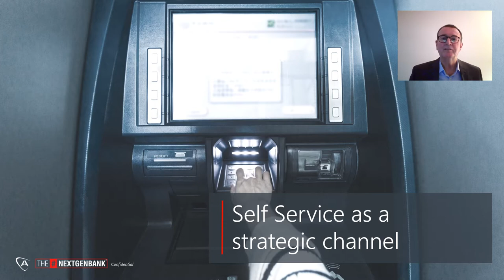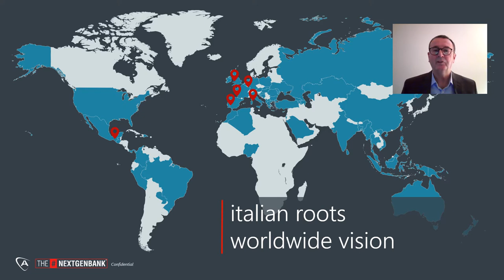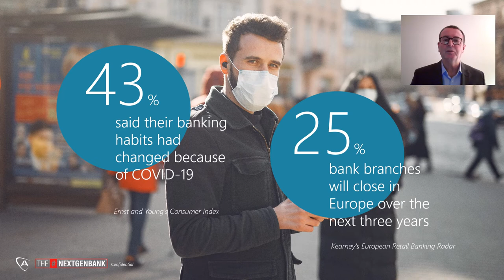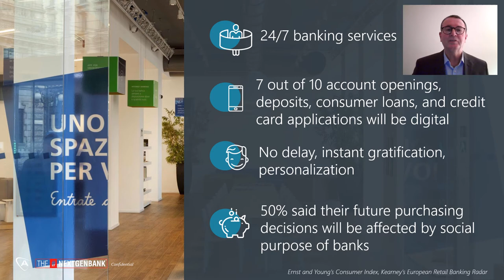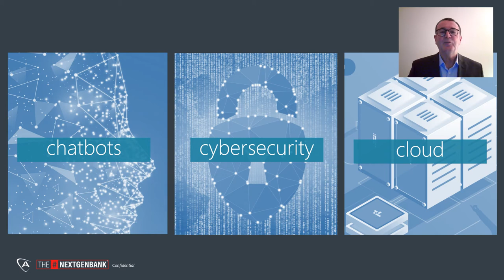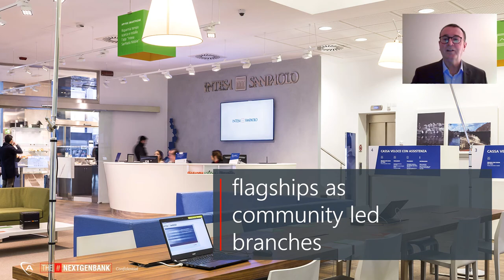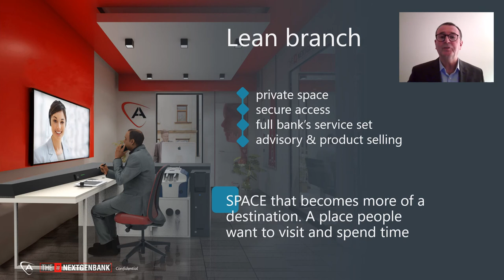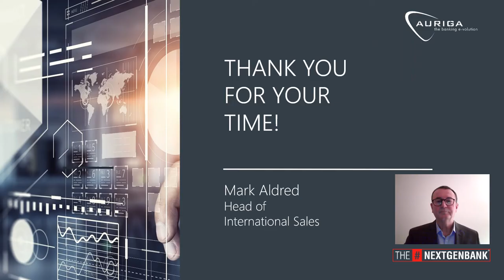Cutting-Edge Infrastructure at the core of the NextGenBranch Model - Mark Aldred | Auriga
Today we are all in the middle of a whirlwind of change.

The disruption is stronger than before, and many believe its effects will outlast the Covid pandemic and become permanent.

So what does this look like in numbers?

There are some interesting statistics appearing which demonstrate changes in customer habits.

Ernst and Young’s Consumer Index shows that over 40% of customers said their banking habits had changed because of COVID-19.

Customers expect banks to accept their socially responsibility and guarantee services to the whole community.

The social role of banks can be broken down into three areas.

One, service to consumers. This means an assurance of access to banking.

Two, service and support to businesses. Being responsive and providing access to services to help business survive and thrive.

And, three is the most sensitive. The value they give to the health of a community. How the presence of a bank can be a  magnet for growth and stability. High streets need them to survive.

So, how can  banks make the balance? Be digital and have a strong Social Purpose?

Banks must keep on cutting unnecessary costs and optimising efficiency.
At same they should also create new streams of revenue to drive profitability.

To deliver on these drivers, technology can have a central role.

Artificial Intelligence and machine learning can make repetitive processes more efficient. Smart automation reduces operating expenses.

And when you want to reduce the cost of banking, cloud computing can make a huge difference. It can make banks more agile and flexible.

What you can do with remote banking technology is limitless. Using audio and video banking channels at branches through a digital video terminal, banks can offer a wealth of assistance and consultancy.

What’s powerful about this remote branch banking technology is how it suits the needs of older customers. It gives them reassurance. They can request assistance from a consultant remotely to complete a transaction, if needed.

Technology at the heart of the contact between a bank and its customers can provide next generation experiences.

Branches can become a welcoming and well organised flexible environment with added value services for the customer and the community.

And this is possible when technology is used to buld a lean branch.

A lean bank branch is any physical location which provides banking services that has been optimised to cut operating costs and optimise efficiency. Where high levels of customer service and satisfaction can be maintained.

It is technology that makes a lean branch feasible. It automates routine banking services and can have Assisted Self-service devices and workstations at its core.

With a lean branch model banks can achieve branch profitability because of costs savings and new revenue streams.

Branches and of course ATMs aren’t going to be extinct any time soon. But their numbers will change. And how they operate for their customers and in local communities.

One trend that I Auriga predicts in 2021 and beyond is more banks sharing their spaces and services.

If banks do not produce lean, smart, remote, around the clock branches somebody else will – whether it’s community-based or independent hardware deployers, it will happen. And the principle of white labels is absolutely part of this new future.

For over 25 years we have been developing and creating innovative software and continue to be a reference point for the banking world.

Auriga is a key player, at an international level, in the creation of proprietary software solutions, specialising particularly in Banking area, with the development of integrated platforms that have contributed in defining the standards of the new models of omnichannel banking.